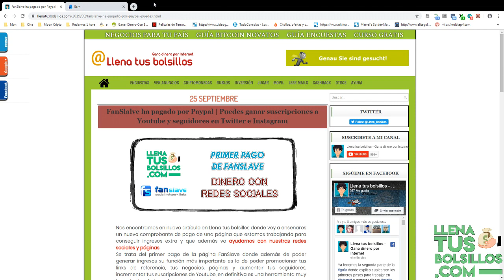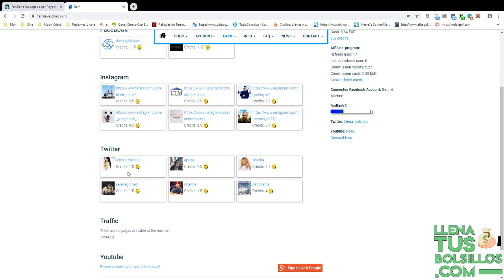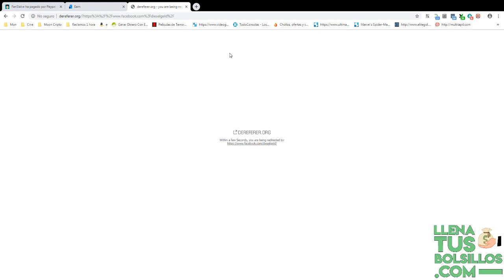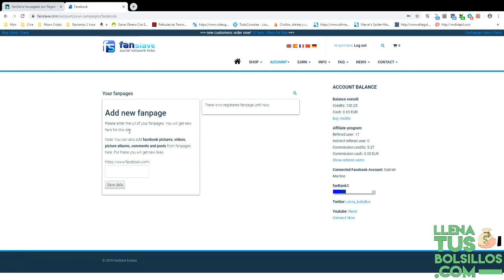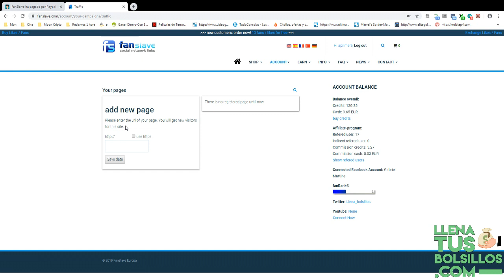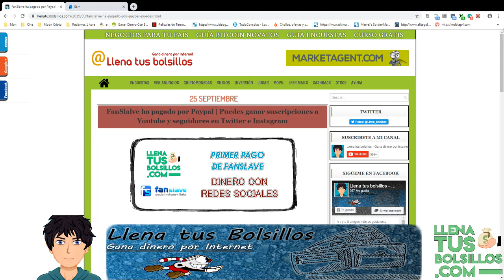Ganar dinero con tus Redes Sociales | Prueba de pago Paypal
🔴  NUEVO VÍDEO   🔴

Es un negocio donde podemos conseguir seguidores y suscriptores totalmente gratis y de forma sencilla.

● Llenatusbolsillos.com